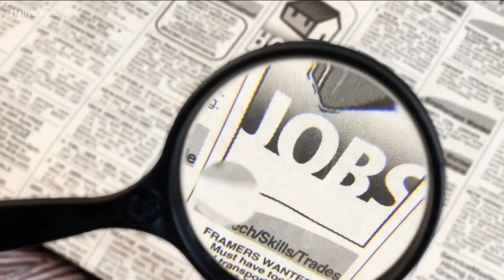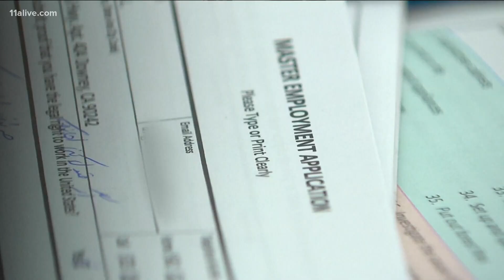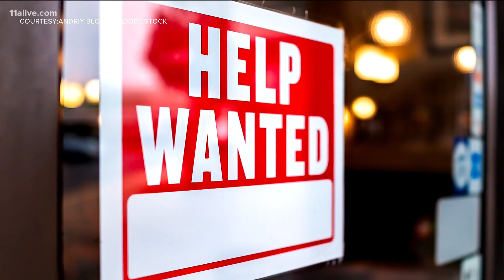Tracking job trends: Top companies hiring in Georgia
11Alive's Liza Lucas reports.